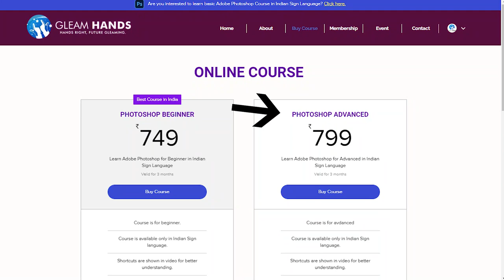Adobe Photoshop for ADVANCED.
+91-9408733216